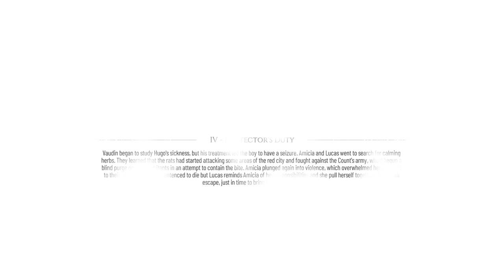CHEPTER 4 'PROTECTOR'S DUTY' | A PLAGUE TALE : REQUIEM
Hugo is the reason that the rats are attacking this city and now this city is ruined because Hugo can't control his powers, so we are going to the ORDER to get help for Hugo.

GAME DESCRIPTION - A Plague Tale: Requiem is the sequel to the award-winning adventure, A Plague Tale: Innocence. After escaping their devastated homeland, Amicia and Hugo travel far south, to new regions and vibrant cities. There, they attempt to start a new life and control Hugo's curse.

 PC Specs -
RAM - 16GB
MOTHER BOARD - Msi h410m pro vdh
SSD - 240GB Adata
CASE - Zebronics Cronus